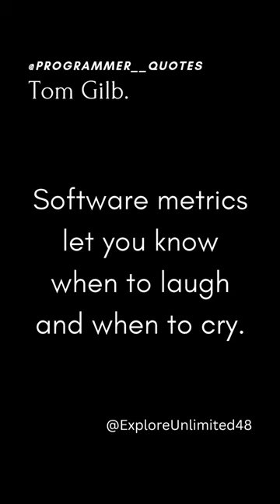Tom Gilb Quote